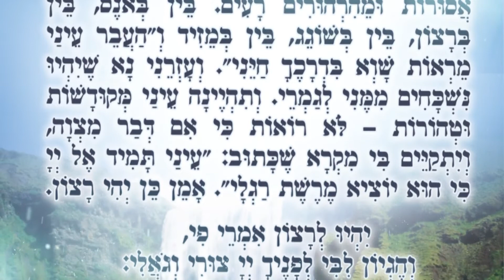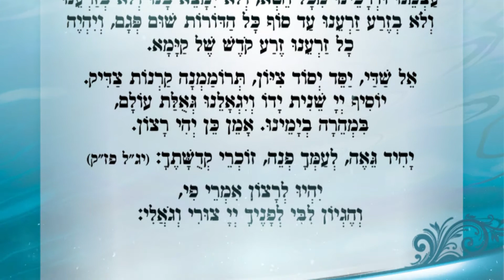ברכת הגאון הגדול הרב שלמה יוסף מחפוד שליט"א